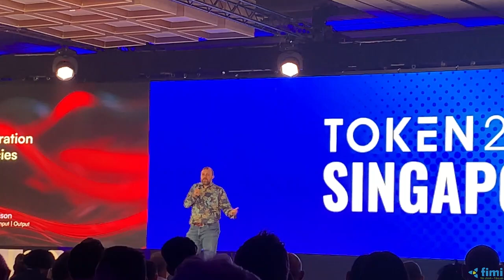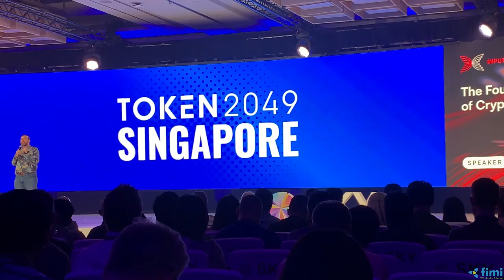CharlesHoskinson chia sẻ về Crypto thế hệ thứ 4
Charles chia sẻ về Cardano và midnight

Chúc các bạn thu được nhiều kiến ​​thức bổ ích. Hãy tiếp tục hỗ trợ chúng tôi bằng cách truyền thác cho nhóm FIMI nhé.